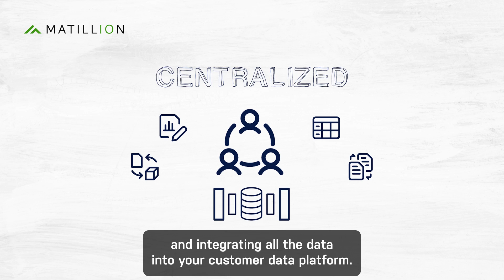Centralized vs Federated: The Ultimate Customer Data Platform Showdown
Ready for a showdown? Dive into the battle between centralized and federated data management models for your Customer Data Platform in our Data Builder Series! Learn the pros and cons of each approach to determine which is best for your organization. Will you choose centralized accountability and control or a more democratized approach?